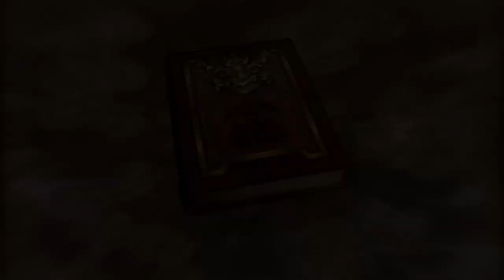#６ ドラゴンクエスト１０オフライン ガタラまでの道のり スキルパネル れんきんがま 自由度マックスでサクサクプレイ 【ドラクエ１０】【DRAGON QUEST Ⅹ】kazuboのゲーム実況